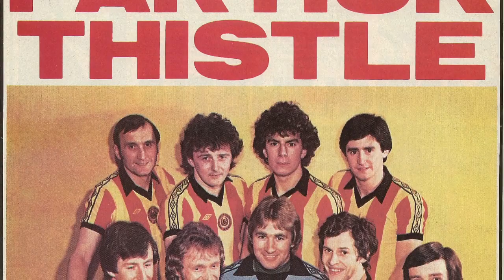Tiger Tim Stevens - Harry Wragg And The Jags - We Are The Thistle (Partick Thistle)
Harry Wragg And The Jags aka Tiger Tim Stevens doing a good impression of being a Thistle fan whilst tucking his Celtic scarf up his jumper!
This vinyl effort comes from 1983.